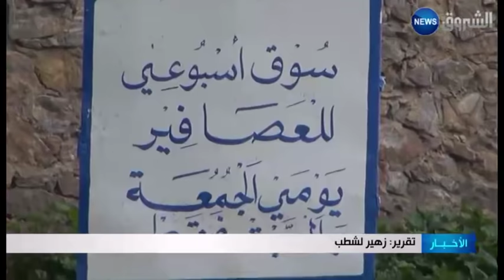عنابة: سوق العصافير.. هواية ممتعة وتجارة مربحة